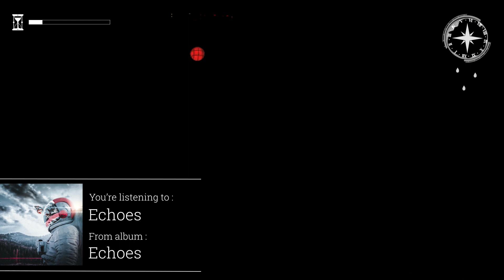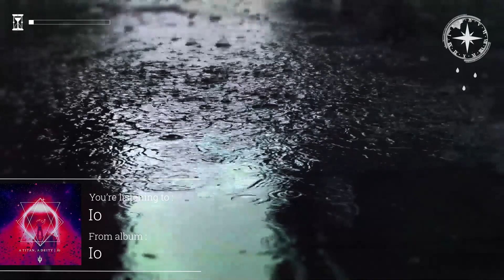VENOMOUS OXYGEN - METALCORE MIX 2022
We need you guys help for the future mix ! Help up to improve the community aspect of the Mournstar project by sending us some of your gems. We truly believe every core listener have a special gem that the world should discover 🤘✨

Send us your best songs in DM on Instagram or by mail to and we will happily share them to the world with your pseudonym credited of course. Be part of the Mournstar family.

0:00 Intro (Breakdown at Tiffany's - Smother)
0:35 Still Stayer - The Cycle
5:13 Flowmotion - World Collapse
9:08 Reverse The Moment - The Victim
13:19 Uni/Vs - Saboteur
16:47 Dukkha - Remanence
21:04 Secondhand Saints - Echoes
25:05 The Monistic - Impact
28:39 Designed to Fail - Delusion
31:56 A Moments Notice - Offerings
35:09 A Titan, A Deity - Io
39:44 Intro (Breakdown at Tiffany's - 8643)

Mournstar is a French artistic project based on metal music and typical minimalist artworks usually used by a lot of bands in the metalcore and post-hardcore scene. Promotion of unknown or forgotten songs, exaltation of sadness and melancholy, let’s get carried to pinnacle of emotion through those melodies, those screams and those breakdowns.

Our concept is to group four mixes that will carry one verse of a poem. We will group those verse into an Epitaph and will change our visual thema every 4 videos.